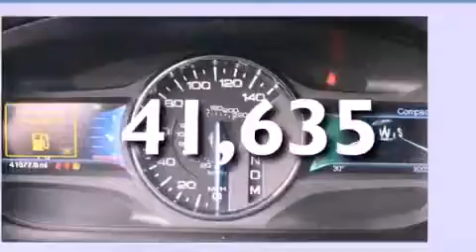2011 Ford Edge Puyallup WA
Year : 2011
 Make : Ford
 Model : Edge
 Engine : 3.5L V6
 Trans . : 6 Spd Automatic
 Exterior : Black
 Miles : 41,635
 Interior : Black
 Stock : N319727A

 2011 Ford Edge Puyallup WA